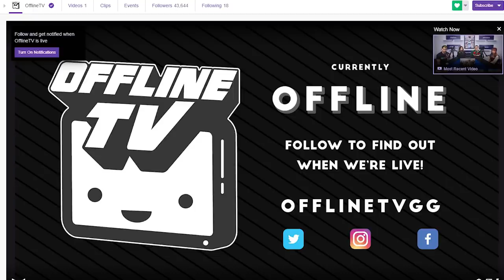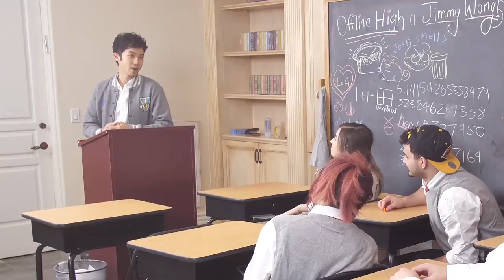OFFLINETV NEW CONTENT TRAILERS & ANNOUNCEMENTS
where all of our group streams will be in the future and the home of our podcast! We're also super excited to premiere the trailers of our new shows! We have our variety show Detention at Offline High and our Dungeons and Dragons show OfflineTV Odyssey.

Edited by:
Juan Ramos

Got free time? Translate our videos!